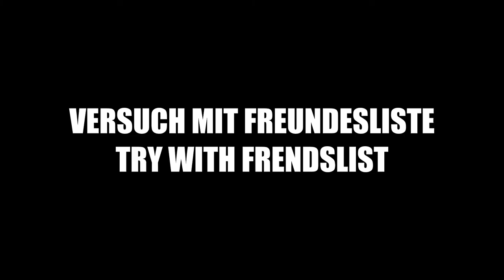Genshin Impact - Event - EnergieleitscheibeNachwort - T3 - 2021.12.28